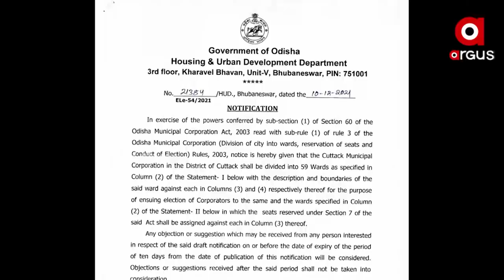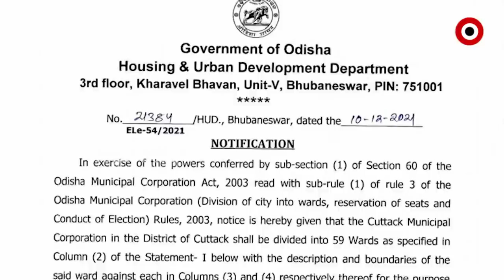ସଂରକ୍ଷଣ ଯୋଗୁ କଟିଲା ହେଭିୱେଟ କର୍ପୋରେଟରଙ୍କ ପତ୍ତା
ସିଏମସି ନିର୍ବାଚନ ପାଇଁ ନଗର ଓ ଉନ୍ନୟନ ବିଭାଗ ପକ୍ଷରୁ ପ୍ରକାଶ ପାଇଛି ୱାର୍ଡ ସଂରକ୍ଷଣ ତାଲିକା । ଯାହାକୁ ନେଇ ଦେଖାଦେଇଛି ଅସନ୍ତୋଷ । ସଂରକ୍ଷଣ ଯୋଗୁ ଅନେକ ହେଭିୱେଟ କର୍ପୋରେଟରଙ୍କ ପତ୍ତା କଟିଛି । ସେଥିରେ ଶାସକଠାରୁ ଆରମ୍ଭ କରି ବିରୋଧୀ ନେତା ବି ରହିଛନ୍ତି ।